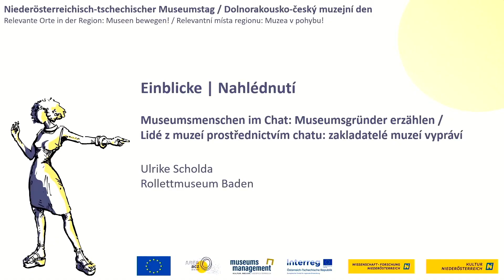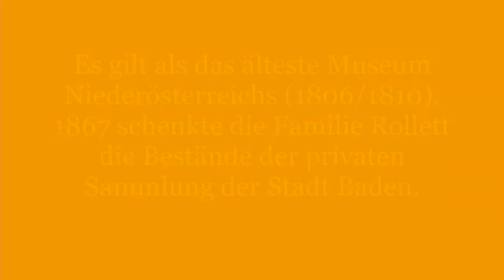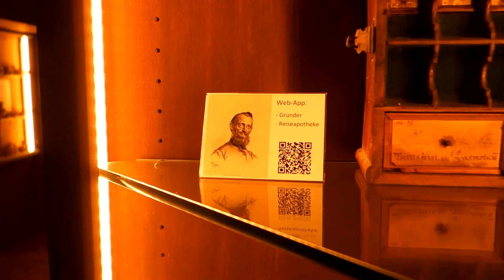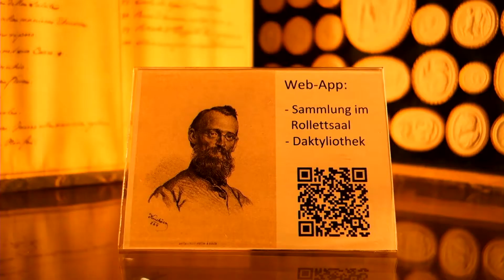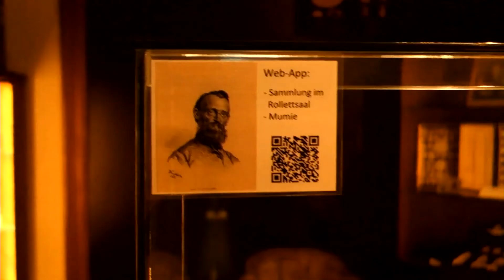NÖ-CZ Museumstag 2021 – Praxisbeispiel 4: Museumsmenschen im Chat: Museumsgründer erzählen.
MuseumsMenschen blicken in die Zukunft:

Die neue App eines Forschungsprojekts

Ulrike Scholda
Rollettmuseum Baden

Das 19. Jahrhundert gilt als Gründungs-Jahrhundert des modernen bürgerlichen Museums. Neben den großen, in den Metropolen angesiedelten National- und Fürstenmuseen entstehen vielerorts von Bürgerinnen und Bürgern initiierte Stadt- und Regionalmuseen, so auch in Niederösterreich. Die Stadtmuseen in Baden (Rollettmuseum, gegründet 1806/10), Wiener Neustadt (gegründet 1824) und Retz (gegründet 1833) zählen sogar zu den frühesten derartigen Museumsgründungen im deutschsprachigen Raum. Trotz einer reichen Quellenlage gab es bislang kaum Forschungen und Publikationen zur Gründungsgeschichte der Stadtmuseen im 19. Jahrhundert, ihrer frühen Entwicklung und den daran beteiligten Sammlerinnen und Sammlern, Initiatorinnen und Initiatoren, Kuratorinnen und Kuratoren, Vereinen, städtischen Trägern und Besucherinnen und Besuchern. Im Rahmen des von Prof. Dr. Anja Grebe geleiteten FTI-Projekts „MuseumsMenschen“ des Departments für Kunst- und Kulturwissenschaften der Donau-Universität Krems in Kooperation mit dem Museumsmanagement Niederösterreich und den zehn ältesten Stadtmuseen in Niederösterreich wurde die Gründungsgeschichte der einzelnen, im 19. Jahrhundert gegründeten Museen und der an ihnen beteiligten Akteure aufgearbeitet.

Um die Ergebnisse in den Museen sichtbar zu machen, wurde eine Web-App entwickelt, die auf interaktive Weise die Museumsgründer zum Leben erweckt und die Sammlungsgeschichte nachvollziehbar macht sowie Objekte der Gründungszeit in den Fokus stellt. Die App ist sowohl während des Museumsbesuchs als auch davor bzw. als Vertiefung danach zu verwenden.

Ulrike Scholda ist seit 2016 Leiterin der Abteilung Museen der Stadt Baden (Beethovenhaus, Kaiserhaus, Puppen- und Spielzeugmuseum, Rollettmuseum, Stadtarchiv). Studium der Kunstgeschichte, Geschichte, Publizistik und Italienisch in Salzburg. Tätig im Bereich Forschung und Kulturvermittlung in zahlreichen Museen (MAK, Museen des Mobiliendepots, Wien Museum, Albertina, u.a.) sowie im Kunsthandel. Publikationen zur Kulturgeschichte des 19./20. Jahrhunderts.